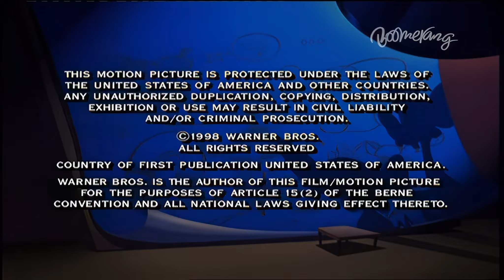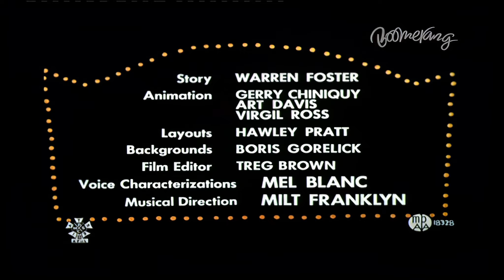Boomerang, Programmtrailer, 09.01.2014